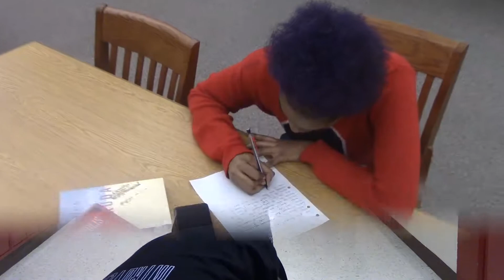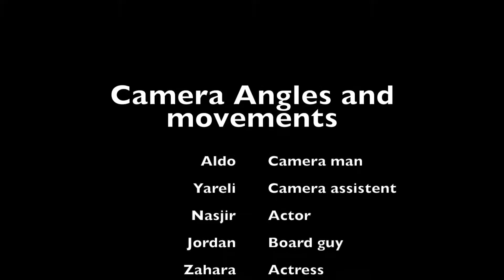Camera Angles Torres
Video by students at Wilbur Cross High School demonstrating common camera angles and movements.